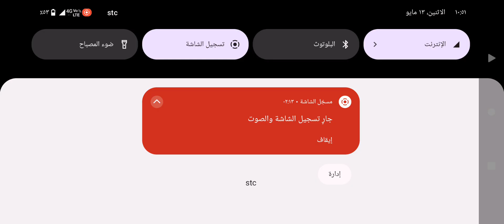Etiket tofask محاكي السيارات للاجهزة الضعيفة |اجمل تعديل سيارات شاهين Gaming news العاب 2024 جزء٢٤٥